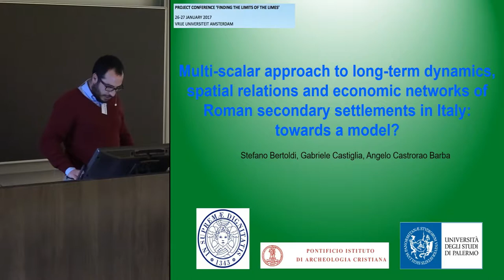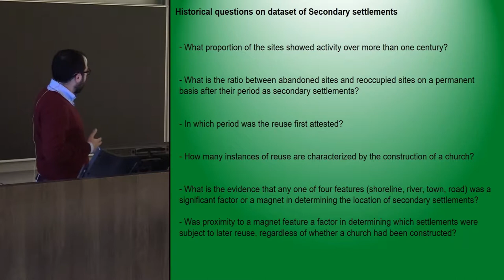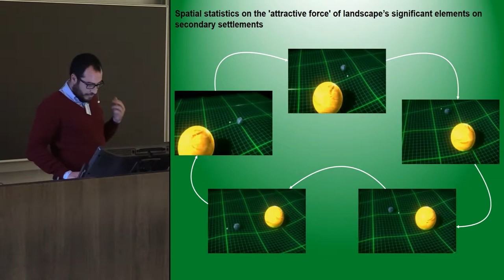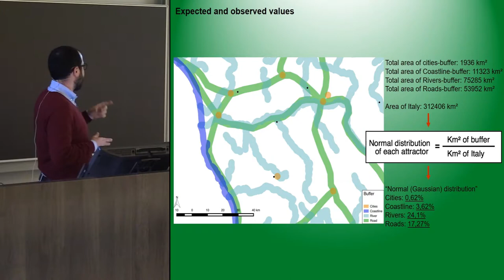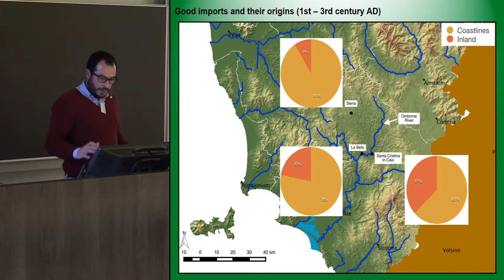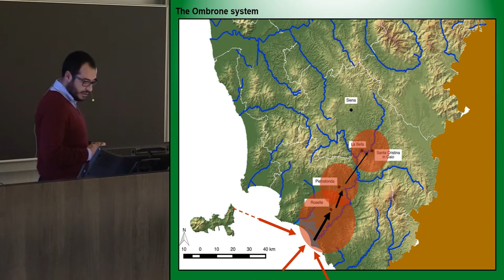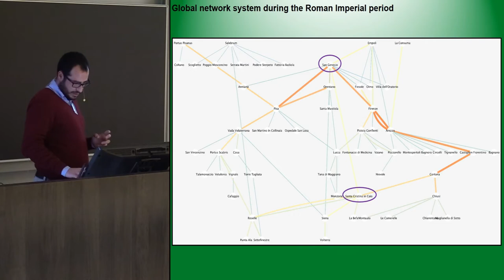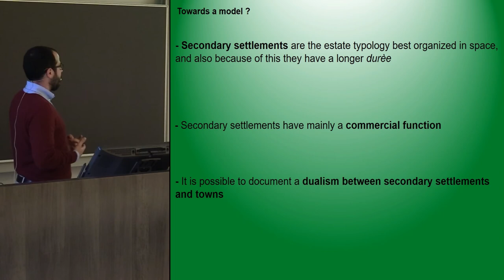Multi-scalar approach to long-term dynamics, spatial relations and economic networks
In Roman landscapes particular sites defined as secondary settlements, (known also as vici/villages, minor centers, agglomération secondaire, stationes/mansiones) have played an 'intermediary' role between the cities and the other rural structures (villae/farms), linked to the medium- and long-distance economic and commercial trajectories. The aim of this paper is to apply a multi-scalar approach to modelling the long-term spatial relations and the connectivity with the Mediterranean exchange network of the Roman secondary settlements. On a macro-scale we have analyzed a sample of 219 edited sites to understand the diachronic trends and the spatial dynamics of attraction / proximity to the significant elements of the landscape as towns, roads, rivers and coastline. The Ombrone Valley (Tuscany – Italy) represented a micro-scale case study of a complex systems in which the imported pottery (amphorae, ARS, ingobbiata di rosso) found in the vicus/mansio of Santa Cristina in Caio, the Roman villa of La Befa and the town of Siena (Saena Iulia) held diagnostic ‘macro-economic’ perspectives. The results showed how the secondary settlements played a nodal position in the Roman landscape in terms of resilience (long period of occupation until the Early Middle Ages), spatial organization with a close relationship to natural and anthropic infrastructures and trade functions linked to the Mediterranean routes.

Angelo Castrorao Barba (University of Palermo), Stefano Bertoldi (University of Pisa), Gabriele Castiglia (Pontifical Institute of Christian Archaeology)